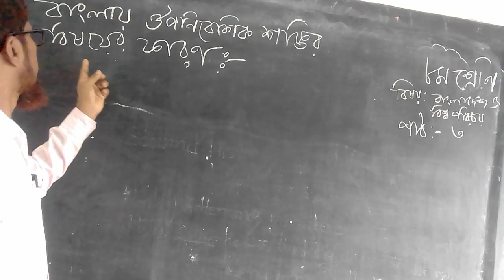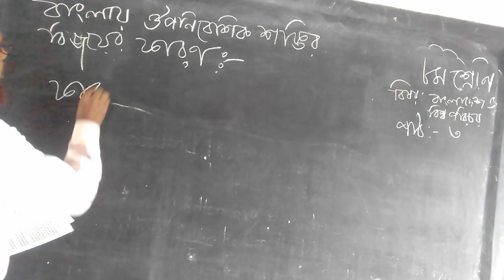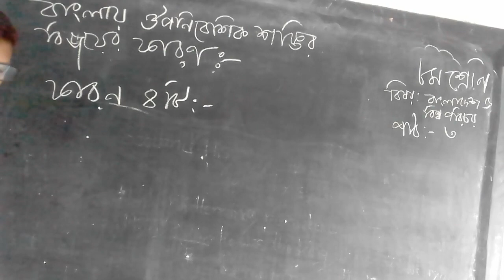বাং ও বিশ্বপরিচয় -৮ম